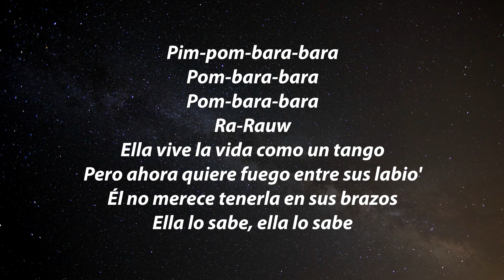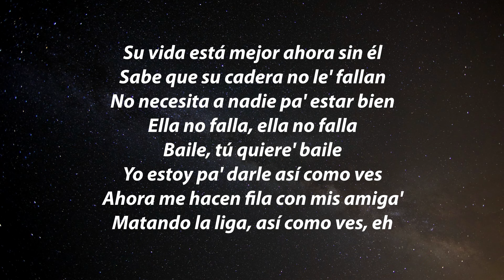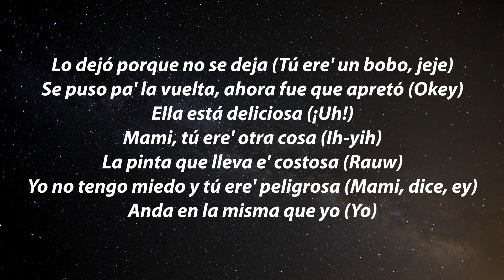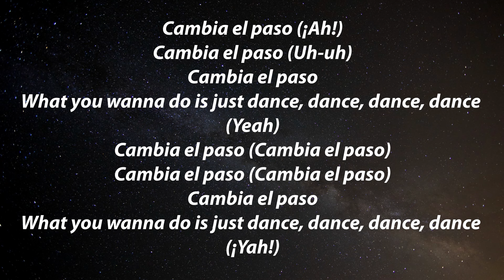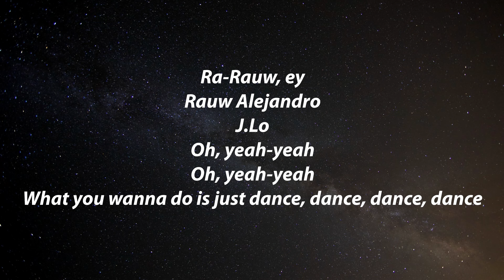Jennifer Lopez, Rauw Alejandro - Cambia el Paso (Letra/Lyrics)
Jennifer Lopez, Rauw Alejandro - Cambia el Paso Letra / Lyrics by Empire Lyrics!

🎶 Jennifer Lopez, Rauw Alejandro - Cambia el Paso Letra:

[Intro: Jennifer Lopez & Rauw Alejandro]
Pim-pom-bara-bara
Pom-bara-bara
Pom-bara-bara
Ra-Rauw
Ella vive la vida como un tango
Pero ahora quiere fuego entre sus labio'
Él no merece tenerla en sus brazos
Ella lo sabe, ella lo sabe

[Pre-Coro: Jennifer Lopez]
Ahora le toca a ella
Tomarse la botella
Y salirse a divertir

[Coro: Jennifer Lopez]
Un, dos, tres, avanza
Left, right, left, avanza
One, two, step, avanza
What you wanna do is just dance, dance, dance, dance

[Post-Coro: Jennifer Lopez]
Cambia еl paso
Cambia el paso
Cambia el paso
What you wanna do is just dance, dancе, dance, dance
Cambia el paso (Cambia el paso)

[Verso 1: Jennifer Lopez]
Su vida está mejor ahora sin él
Sabe que su cadera no le' fallan
No necesita a nadie pa' estar bien
Ella no falla, ella no falla
Baile, tú quiere' baile
Yo estoy pa' darle así como ves
Ahora me hacen fila con mis amiga'
Matando la liga, así como ves, eh

[Post-Coro: Jennifer Lopez]
Cambia el paso
Cambia el paso
Cambia el paso

[Puente: Rauw Alejandro]
Soltera se queda
Ahora se come el que ella quiera
Soltera (Ah) se queda
Ahora se come el que ella quiera (Ra-Rauw)

Lo dejó porque no se deja (Tú ere' un bobo, jeje)
Se puso pa' la vuelta, ahora fue que apretó (Okey)
Ella está deliciosa (¡Uh!)
Mami, tú ere' otra cosa (Ih-yih)
La pinta que lleva e' costosa (Rauw)
Yo no tengo miedo y tú ere' peligrosa (Mami, dice, ey)
Anda en la misma que yo (Yo)
No está puesta pa' la relacione' (Yeah)
En la disco lo prendió (Okey)
Que le digan algo, sin cojone (Uh, yeah)
Con la nota se elevó (Se elevó)
Jugamo' al mismo juego (Oh, yeah)
Le mentiste y no te quedó
Rompiste los código', ella te olvidó (¡Yah!)

[Coro: Jennifer Lopez & Rauw Alejandro, Ambos]
Un, dos, tres, avanza (Oh)
Left, right, left, avanza (Ah)
What you wanna it's just this, this, this, this (Yeah)
Un, dos, tres, avanza (Oh, yeah)
Left, right, left, avanza (Oh, yeah-yeah)
(Uh)

[Post-Coro: Jennifer Lopez & Rauw Alejandro, Ambos]
Cambia el paso (¡Ah!)
Cambia el paso (Uh-uh)
Cambia el paso
What you wanna do is just dance, dance, dance, dance (Yeah)
Cambia el paso
What you wanna do is just dance, dance, dance, dance (¡Yah!)

[Outro: Rauw Alejandro & Jennifer Lopez]
Ra-Rauw, ey
Rauw Alejandro
J.Lo
Oh, yeah-yeah
Oh, yeah-yeah